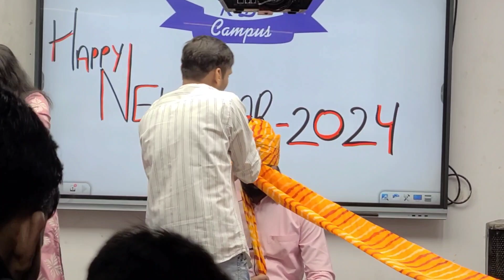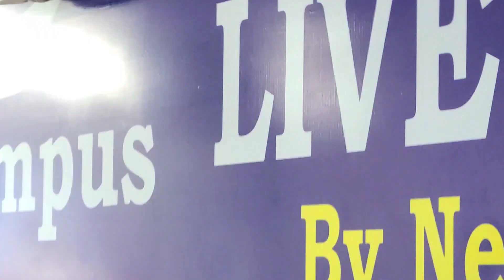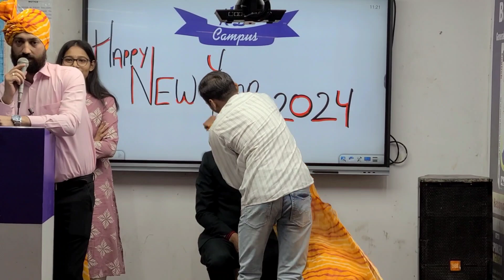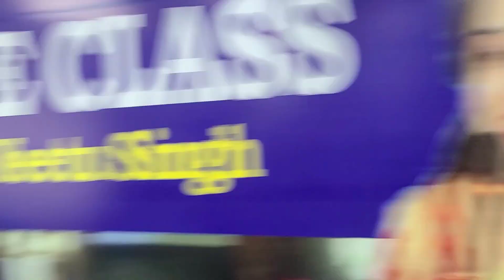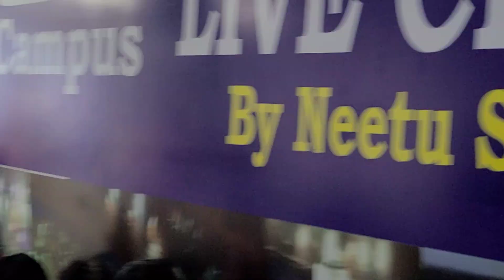साफा बांधकर स्वागत किया | SAFA bandhkar SWAGAT (SJV - 12)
Welcome to Sharma Ji vlogs Part - 12

आज हम देखेंगे जयपुर में न्यू ईयर सेलिब्रेशन में महान पुरुषों का स्वागत साफा बांधकर किया गया ।

साफा कैसे बांधा गया।
साफा बांधने के बाद क्या बोला गया।
साफा बांधकर कैसे स्वागत किया गया।